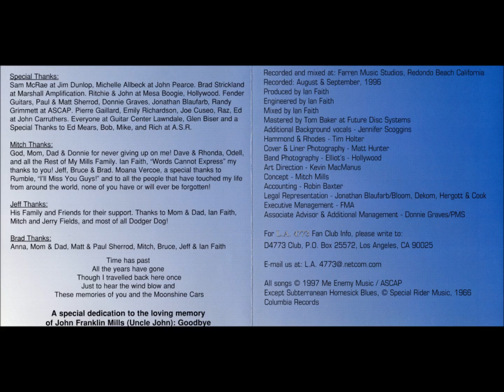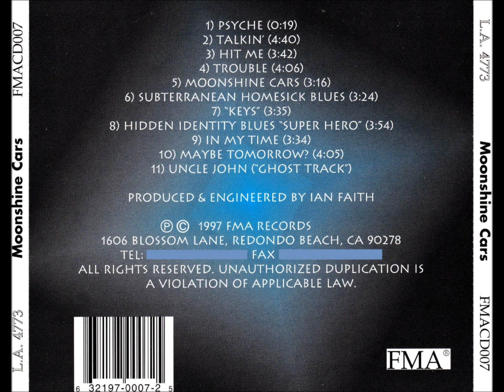L.A. 4773 - "Keys"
Album: Moonshine Cars